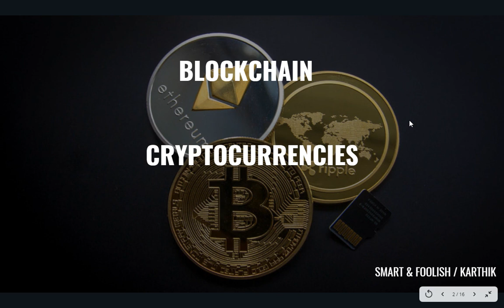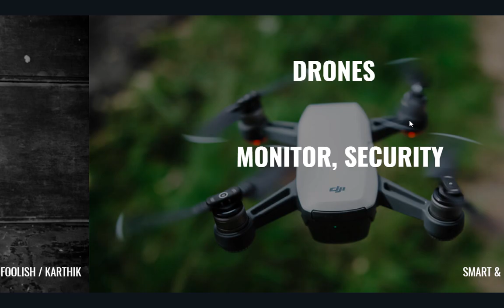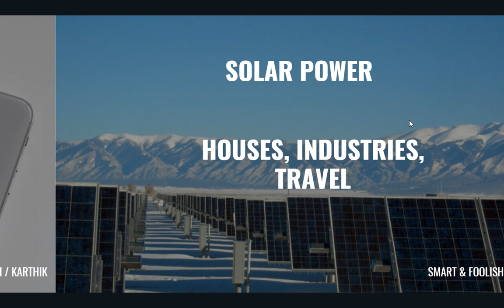Futuristic Technologies in Tamil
Learn about the new and futuristic technology in tamil. Future tech like solar, AI, 5G, 3D Printing are waiting to become main stream.